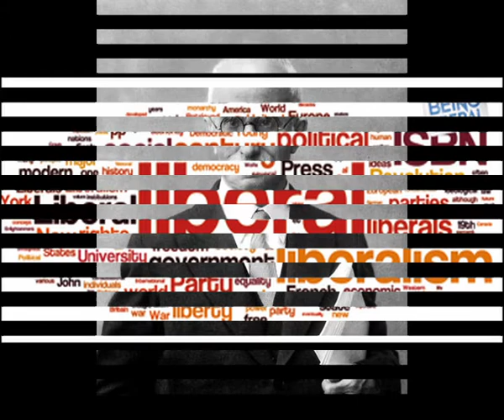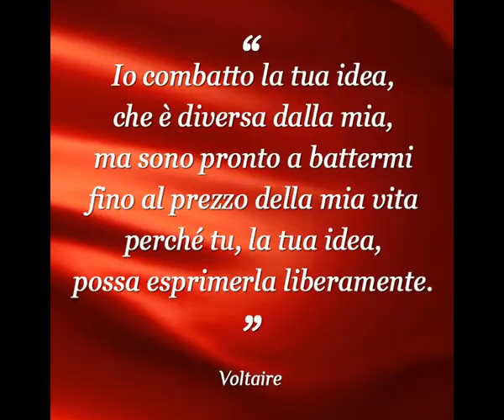Menomale che Scarbi c'è